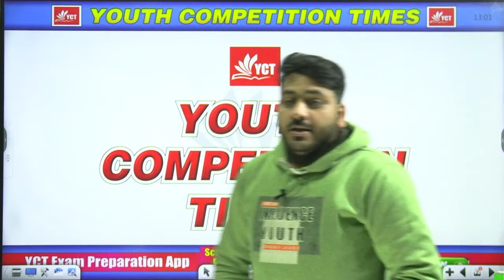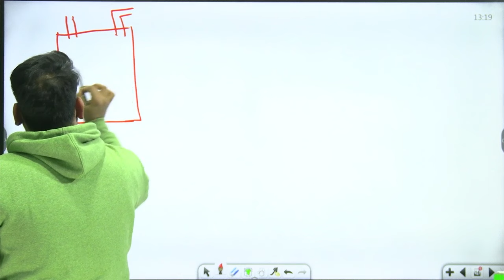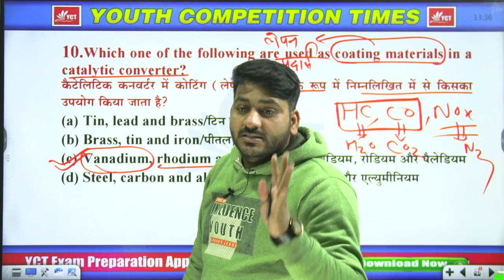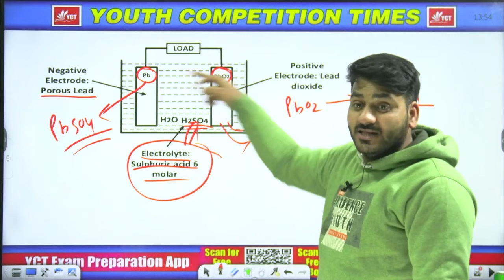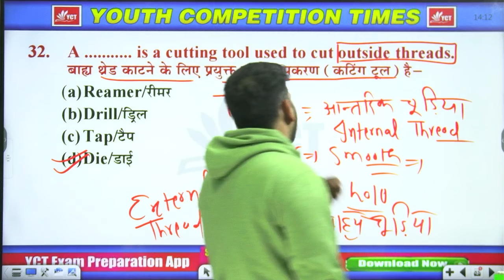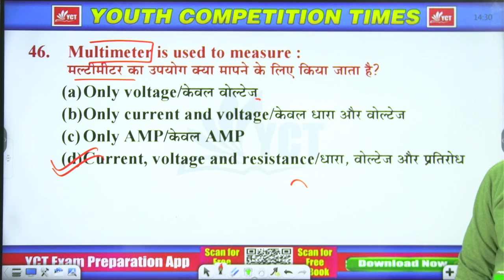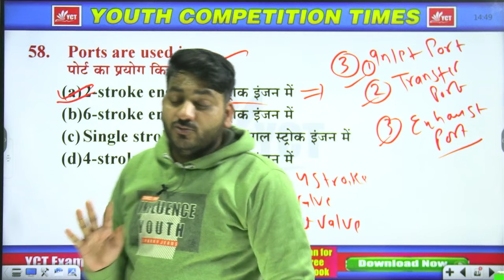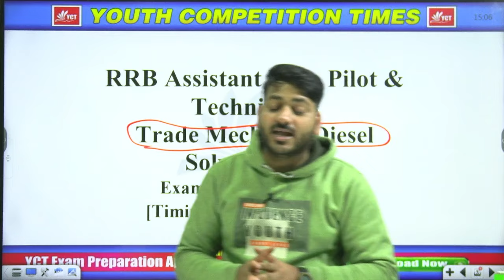RRB ALP CBT 2 PREVIOUS YEAR QUESTION PAPER SOLUTION || RRB 2024 ALP PRACTICE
Here, we will have some interesting conversations with the toppers of various examinations. Every year very few get the coveted title of being a topper, one of the biggest achievements an aspirant can get. The channel presents intriguing talks with toppers of various examinations, wherein they discuss their preparation journey and share their life stories.

We will walk you through the journeys of these toppers who belong to the esteemed club of ‘The All India Rankers’ and what they have achieved so far in their lives. This convivial show will also include some fun exercises with the best of the best.